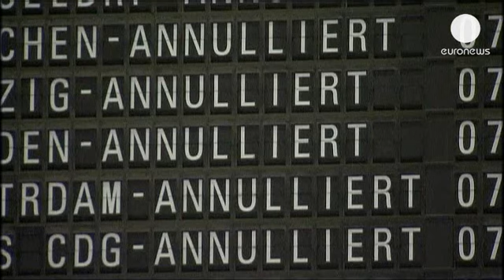Lufthansa'da 1.600'den fazla uçuş iptal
Alman hava yolu şirketi Lufthansa, yer hizmetleri personelinin 24 saatlik iş bırakma eylemi nedeni ile bugünkü yüzlerce uçuşunu iptal etmek zorunda kaldı. Şirket yönetimi, planlanan 1.700'den fazla iç ve dış hat uçuştan yalnızca 20 kadarının yapılabileceğini bildirdi. Çalışanlar, yüzde 5,2 oranında maaş zammı ve çalışma koşullarının iyileştirilmesini talep ediyor.